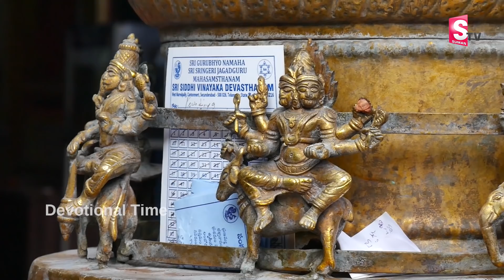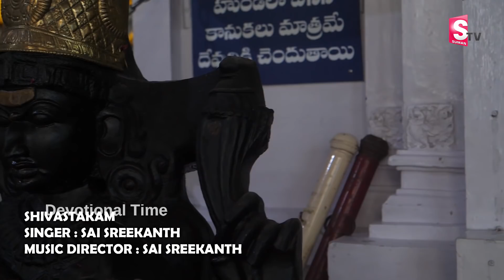LORD SHIVA ASHTAKAM || POPULAR BHAKTI SPECIAL SONGS || TELUGU BEST SHIVA SONGS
WATCH ► LORD SHIVA ASHTAKAM || POPULAR BHAKTI SPECIAL SONGS || TELUGU BEST SHIVA SONGS